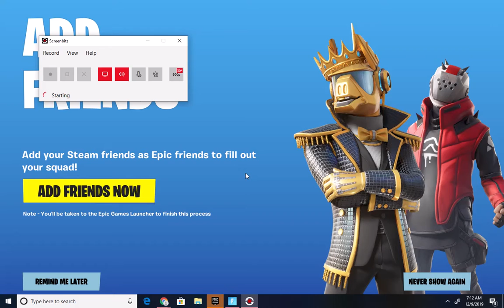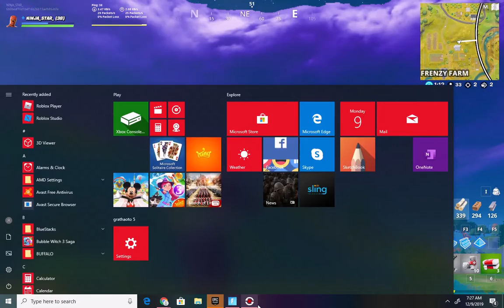6 kills in a fortnite game